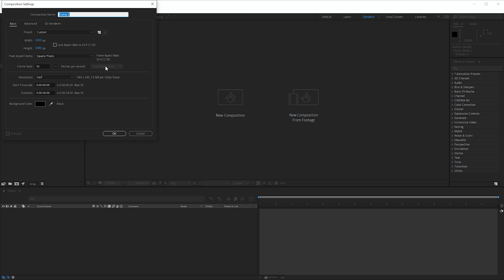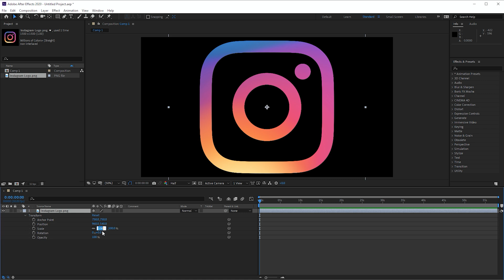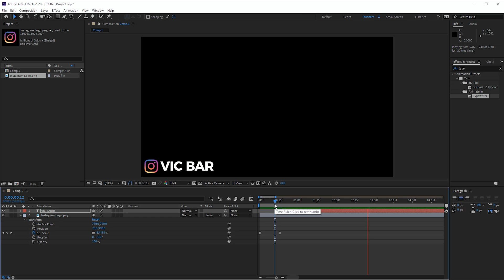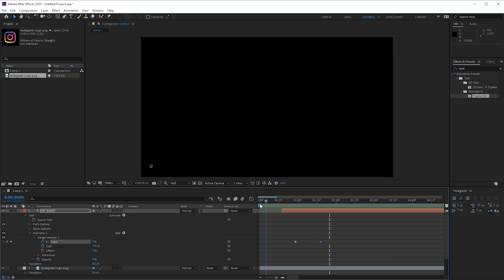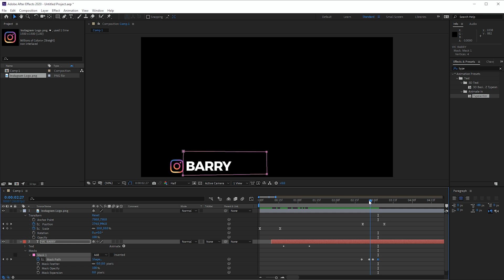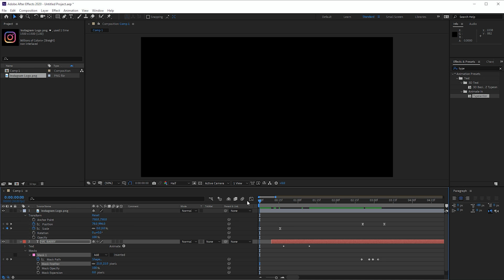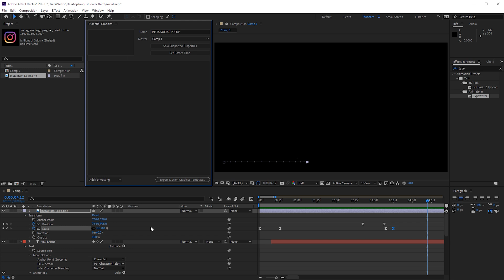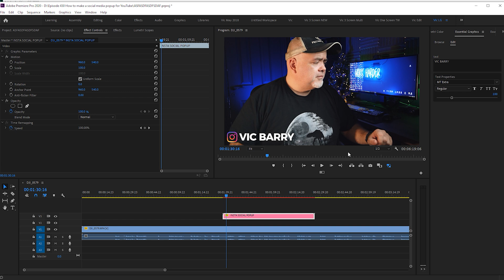How to make a social media popup for YouTube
How to make a social media popup for YouTube. Using After Effects and Adobe Premiere, I'll show you in just a few EASY steps how simple it is to make a social media popup for your YouTube videos.

A social media popup can feature any social media logo you want and you can customize it to read whatever text you want on your popup. While making a social media popup might sound incredibly difficult, trust me it's not that hard. Making a social media popup like that's in this video, is going to take you just around 15 mins, if that.

And when you're making your own social media popup, you can make it whatever way you want. Adding social media popups to your youtube videos will really make them look professional, and you can take pride in the fact that you made it yourself.

Just follow the steps in this video, and if you get stuck, just pause and rewind.

Consider supporting the channel by checking out some of the gear I use